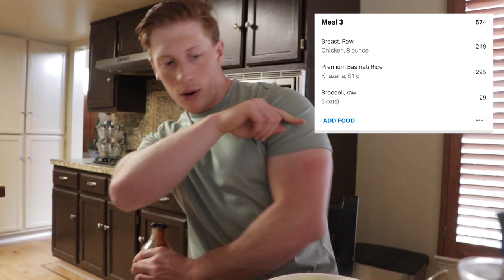FULL DAY OF EATING DURING MY OFFSEASON | How to Get JOOCY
As Rich Piana would say you gotta eat big to get big.

Inquires for Online Coaching and my Meal Plans/Training Programs